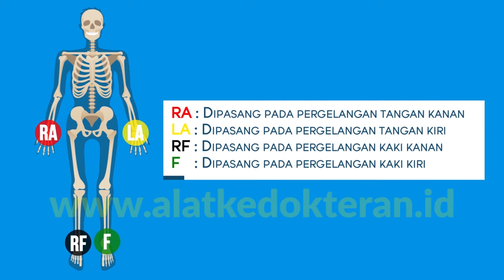Cara Pemasangan Elektroda Kabel EKG Pada Pasien | Demo Online Alat Kesehatan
Kami Distributor Alat Kedokteran Indonesia Berupaya Membuat Video Demo Online Untuk Kemudahan Pelanggan Dalam Mengenal Produk Kami.

Cara Cara Pemasangan Elektroda Kabel EKG Pada Pasien :

Di video ini kami menjelaskan tentang :
1. Cara Pemasangan Elektroda Kabel EKG Pada Pasien.

Order / Pemesanan :
Alamat : Jl. Taman Mini Indonesia Indah (TMII) Pintu II atas No. 9. Cipayung, Jakarta Timur.